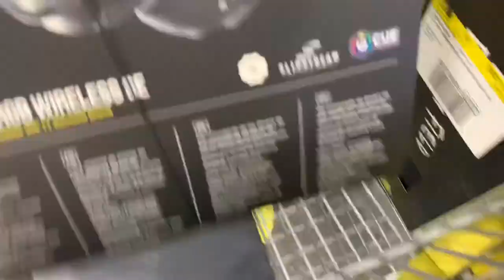Quick Black Friday Vlog